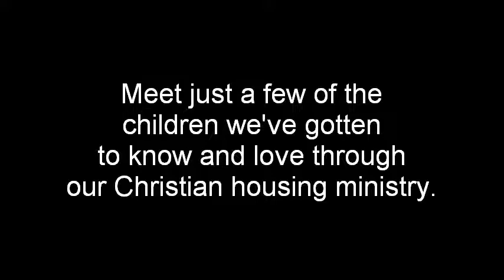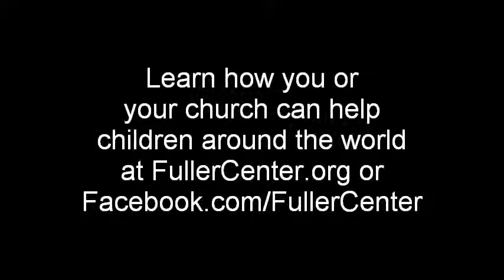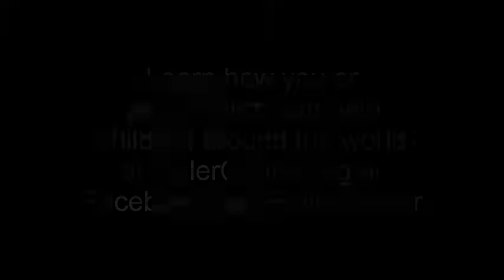This Little Light of Mine, featuring images of children around the world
The Fuller Center for Housing believes that all children deserve a simple, decent home, a place where they can lay their heads at night and feel safe, secure and loved. The family unit is the foundation of a healthy society, and the family begins at home. Help us help more families as they strive to give their children a great start. or visit us on Facebook at Facebook.com/FullerCenter

In September 2011, an all-wome